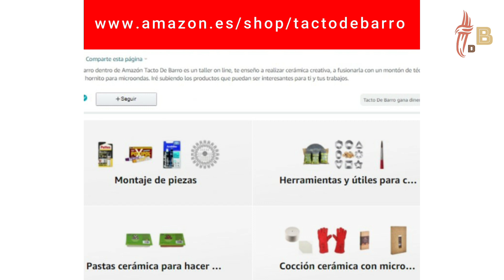🧘‍♀️ORIGAMI, con porcelana de colores. Tráiler tutorial 37.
En tactodebarro.com te enseño a hacer esta joya y a cocerla con un hornito para microondas. En este trailer del tutorial verás todo lo que puedes aprender
Partiendo de un origami hacemos un broche con porcelana de colores.
-Toda la información en el Taller Privado de Tacto De Barro.
-Haz tú tus propios diseños Tacto De barro te ayuda en el camino.